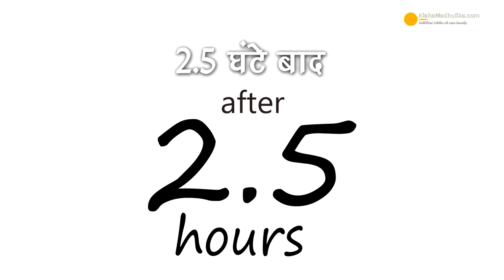आटे के भटू्रे, फूले फूले-बिना यीस्ट के । Whole wheat bhatura No yeast | Aate ka bhatura kaise banaye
and